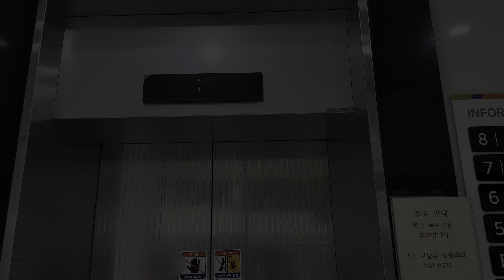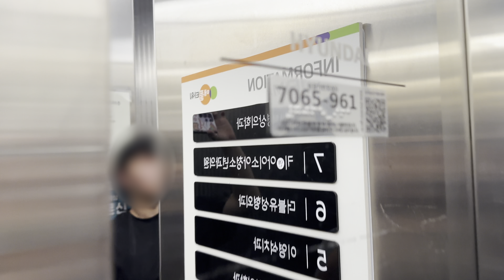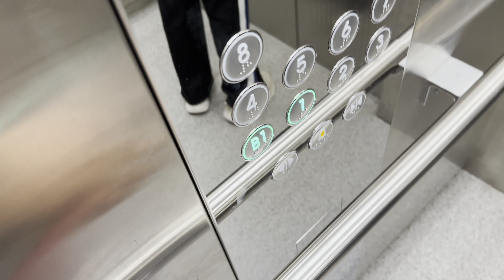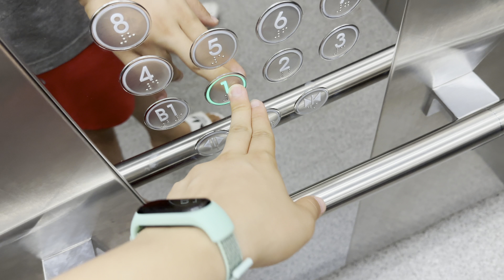2020 WBLX(E)(M) | 광주광역시 서구 치평동 애플타워 현대엘리베이터 탑사기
[현장 정보]
2020년 4월 말에 완공된 상가빌딩입니다.

[승강기 소개]
2020년식 현대 WBLX(E)(M)이 설치되어 있습니다. 의장과 전장품은 별 볼일이 없지만, 내부는 조금 색다른데요. 비발디 층표시기 옆에 현재 공기 상태를 보여주는 자그마한 모니터가 설치되어 있습니다. 그건 좋네요.

with. @SATURDAYSELEVATOR530